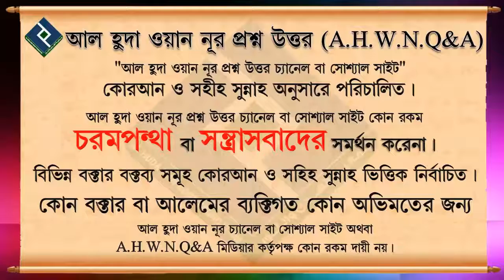নামাজ না পরলে কি কাউকে কাফের বলা যাবে ᴴᴰ┇শাইখ শাহেদ আল মাদানী